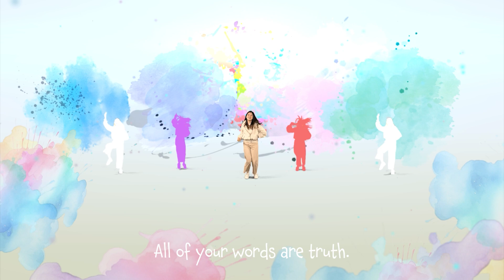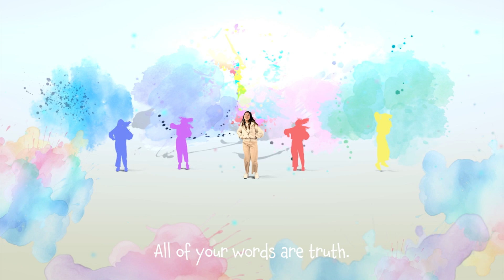Psalm 119:160 - Bible Memory Verse Song | Endures Forever by Victory Kids Music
"All of your words are truth. Every one of your righteous ordinances endures forever." Psalm 119:160 WEB

Melody & Vocals - Tricia Lim
Video - Jay Palacpac
Choreographer and Dancer - Anica Ignacio

Power Verse Dance Video for Victory Kids for November 2023 Series "Big Bible Questions"